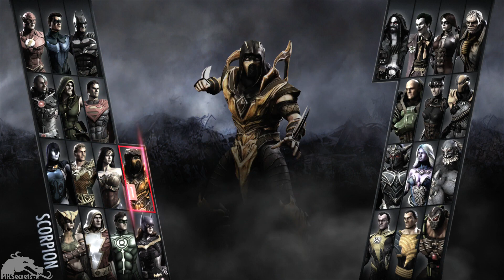Injustice Gods Among Us - Scorpion VS Hawkgirl (Gameplay with Intro, Super, Victory Pose) [1080p]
for all details on this brand new title or directly visit the dedicated section